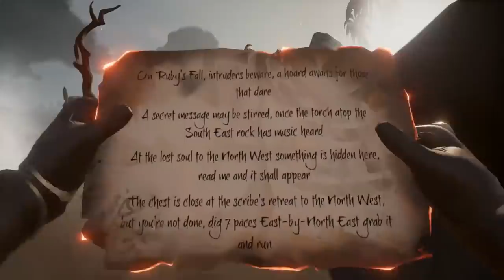Stream of Thieves (w/ Jon & Matt) - Sea of Thieves - 19 Mar 2019